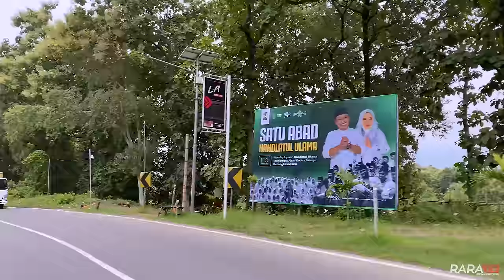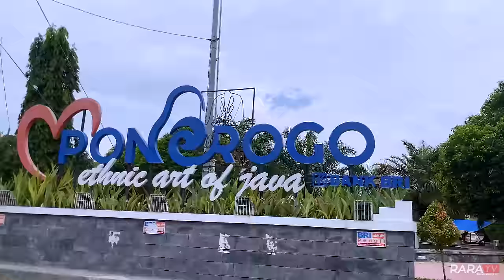KEINDAHAN KOTA PONOROGO HEBAT ❗❗ JAWA TIMUR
Ponorogo.. sebuah wilayah kabupaten yang terletak di Provinsi Jawa Timur yang beribukotakan Kecamatan Ponorogo Kota. Yaaa, kali ini saya Pramugara Aji Perdana bersama RaraTV akan kembali mengajak sedulur semua untuk melakukan perjalanan virtual menuju ke Kota Ponorogo yang dikenal dengan julukan Reog atau Bumi Reog karena daerah ini merupakan daerah asal dari kesenian Reog. Penasaran kotanya seperti apa? Maka ikuti terus video kali ini sampai paripurna. Tak lupa pula saya selalu berdoa untuk sedulur semua semoga selalu diberikan kesehatan dan dipermudah segala urusan serta dilimpahkan rejeki yang barokah. Pokokke ora mandeg senajan dengkul wes ndredeg, Ayo Cintai Negeri Kita Sendiri